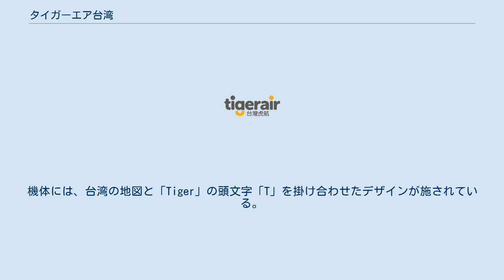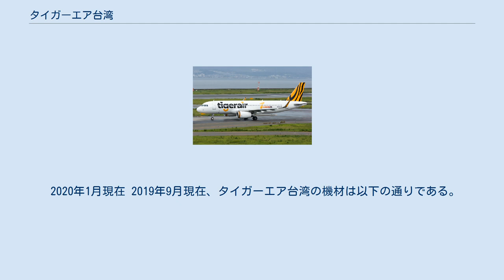タイガーエア台湾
タイガーエアウェイズ・ホールディングス
エアバスA320-200型機。
機体には、台湾の地図と「Tiger」の頭文字「T」を掛け合わせたデザインが施されている。
 タイガーエア台湾 （タイガーエアたいわん、中: 臺灣虎航、英: Tigerair Taiwan） は、台湾の格安航空会社である。
 2013年12月16日、シンガポール航空傘下のタイガーエアウェイズ・ホールディングスとチャイナエアラインによる合弁で設立。
2016年現在の出資比率は、タイガーエアウェイズ・ホールディングスの親会社であるシンガポール航空が10%、チャイナエアラインが80%、そしてチャイナエアラインの子会社であるマンダリン航空が10%となっている。
 2014年9月26日、シンガポールに就航した。
有料で販売される機内食には、魯肉飯、排骨飯、ビーフンなど、台湾で人気のあるメニューとしている。
 2016年12月14日、チャイナエアラインがタイガーエアウェイズ・ホールディングスの所持していた10％株式を取得し、タイガーエア台湾はチャイナエアラインの子会社となった 2017年、タイガーエアはスクートと合併し、タイガーエアブランドは消滅したが、チャイナエアライン傘下の同社は、現在もタイガーエアブランドを継続している。
 2020年1月現在 2019年9月現在、タイガーエア台湾の機材は以下の通りである。